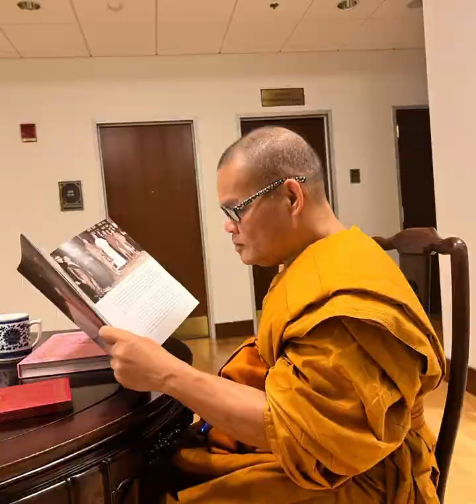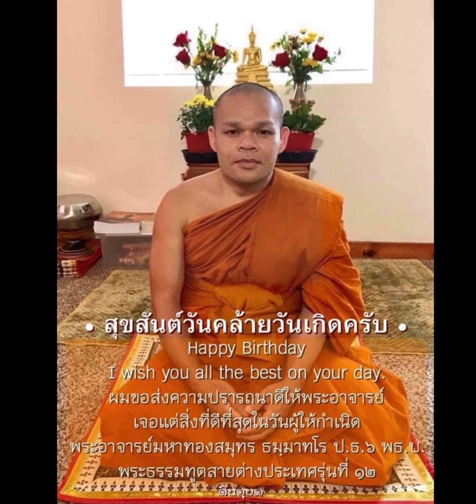ประวัติพระมหาทองสมุทร ธมฺมาทโร พระธรรมทูตสายต่างประเทศรุ่นที่ 12 โดยสังเขป